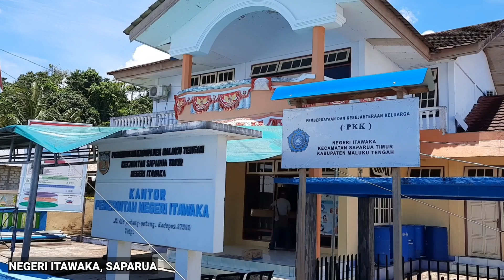Mengunjungi Negeri ITAWAKA, Kecamatan Saparua Timur, Maluku Tengah